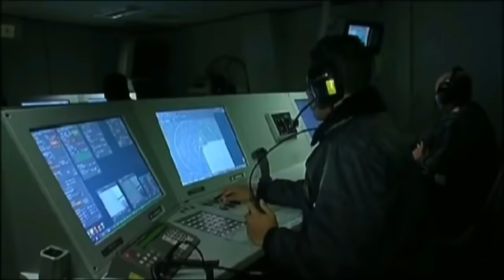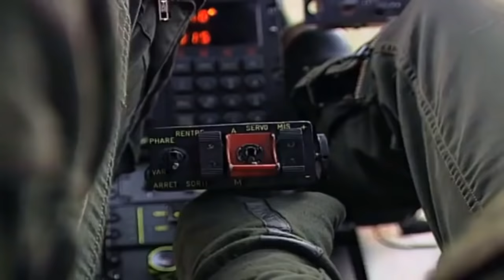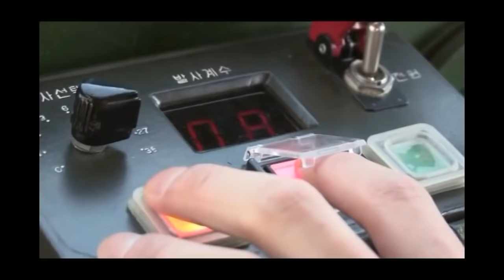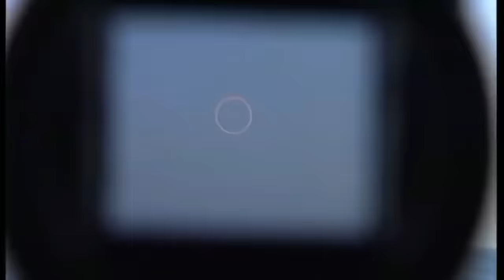Air Defence of Malaysia vs Philippines.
Air Defence of Malaysia vs Philippines ang air defense ang pinaka mahalagang weapons sa panahon ng gyera dito masusubukan ang air defense capabilities ng isang bansa ang Pilipinas at Malaysia ay parehong ng patibay sa kanilang sa kanilang armed forces ngayon tingnan natin kung sinong mas lamang sa air defenses.